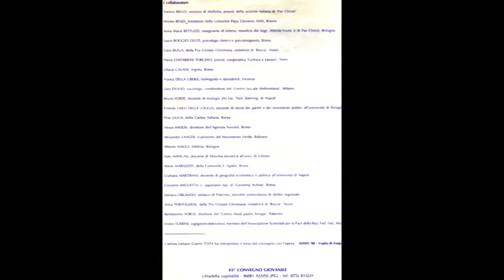Alex Langer: il coraggio di scegliere la conversione ecologica per riconciliarci con il Pianeta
Assisi, 29 dicembre 1988.
Intervento al 43° Convegno giovanile "Voglia di trasparenza" presso la Cittadella di Assisi.

Tratto da:
"Alexander Langer - Idee in movimento" (2017)
Selezione di video tratti dagli Archivi della Fondazione Alexander Langer, del Movimento Nonviolento e di Radio Radicale.